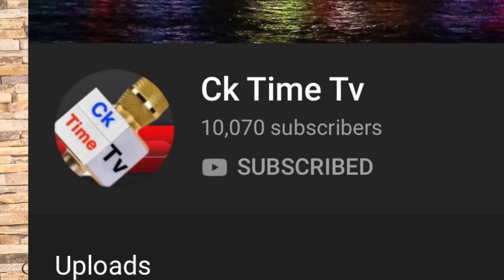King Ck Reaction Hodan abdirahman Heesta Score ka dhigtay